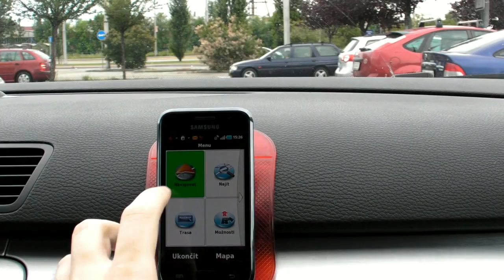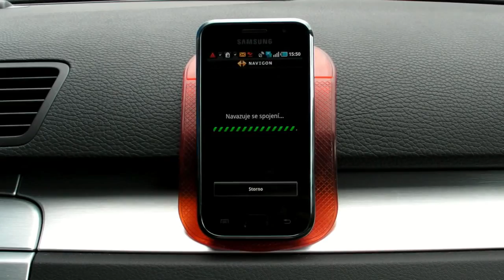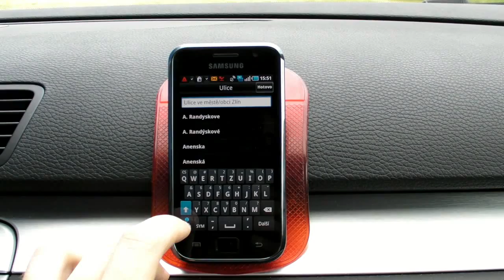Samsung Galaxy S I9000 s offlline navigacemi NDrive a Navigon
If you are interested in phone holder used in this video